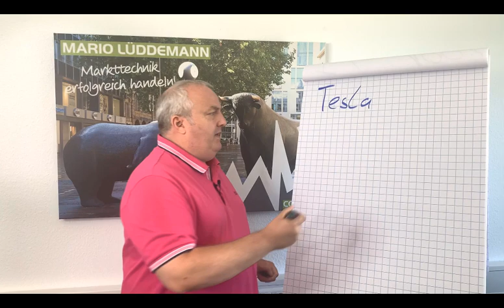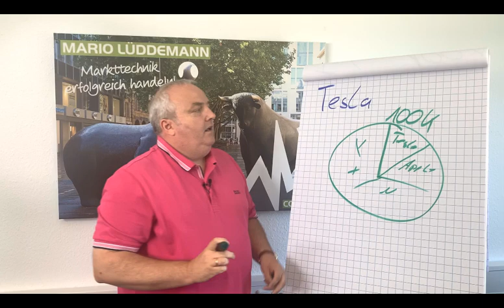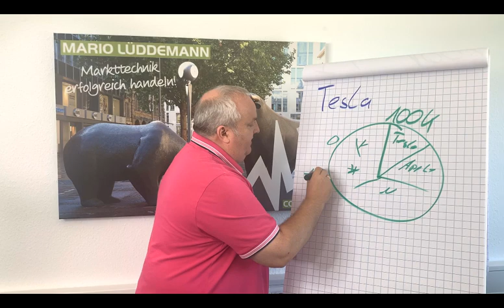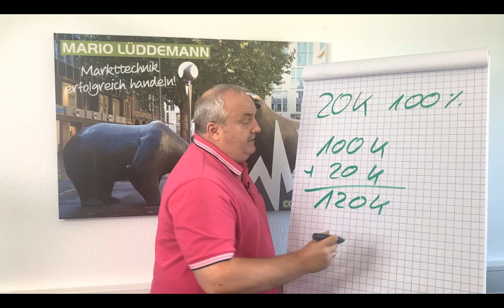Tesla die 20% Depotrakete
Tesla die 20% Depotrakete .Tesla hat sich in 3 Monaten vervierfacht. Unfassbar! Auch ein Tesla-Trade brachte 100% in wenigen Wochen und wie sich das auf den Depotwert auswirken kann zeige Ich in diesem Video. Zudem erkläre Ich euch welche Auswirkung der Gewinn der Tesla Aktie auf die Rendite des Gesamtdepots haben kann.

Trage dich jetzt in unseren Newsletter ein, um den "Blick auf die Woche" am Montag noch vor allen anderen zu erhalten

Termine:
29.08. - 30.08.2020 Mastermind Volatilität Online
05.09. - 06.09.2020 Investment-Ausbildung in München
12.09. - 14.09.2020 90-Tage-Trader-Ausbildung in Frankfurt am Main
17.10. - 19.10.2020 Mastermind-Seminar Volatilität in Frankfurt am Main
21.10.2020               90 Tage Trader Ausbildung (Online)
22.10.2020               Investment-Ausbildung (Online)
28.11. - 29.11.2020 Rendite unlimited in Düsseldorf